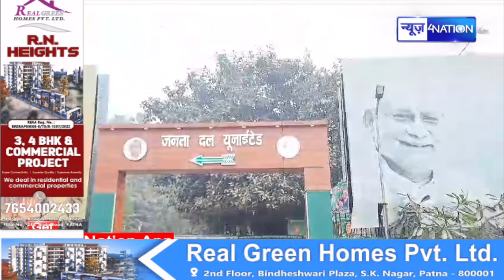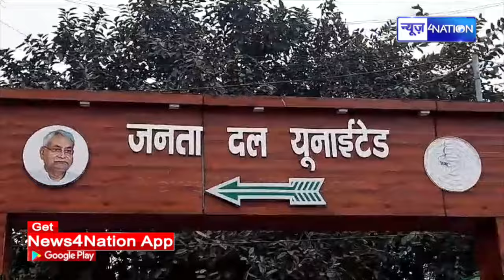JDU Office के गेट पर लगाया गया बड़ा Poster, Lalan Singh की हटी तस्वीर Nitish Kumar की लगी फोटो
JDU Office के गेट पर लगाया गया बड़ा Poster, Lalan Singh की हटी तस्वीर Nitish Kumar की लगी फोटो | Bihar News| News4Nation